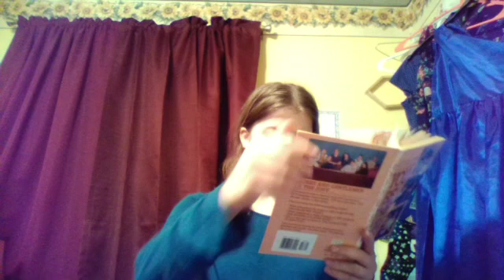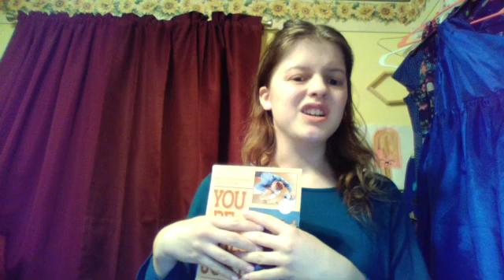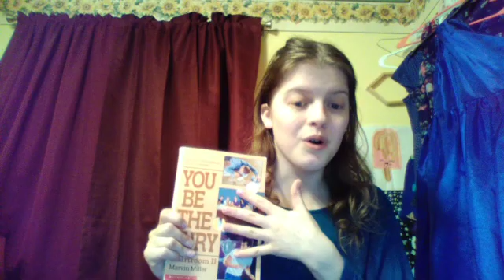dramtic stories and personal reading You be the jury part 4